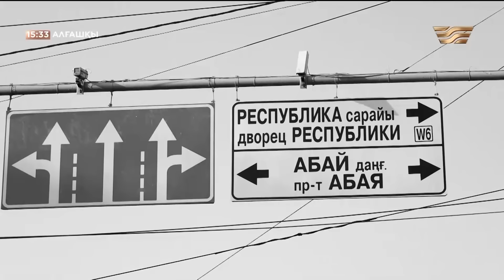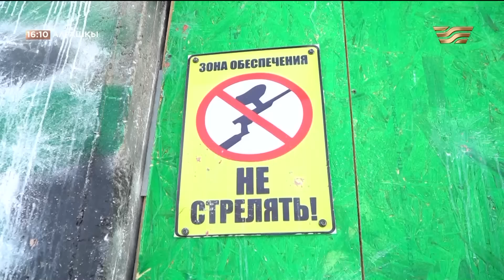Ажырасқаныма өзім кінәлімін — Айжан Нұрмағамбетова | «Алғашқы»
Кейіпкердің өміріне бойлайтын, көрерменнің де көңілін ойлайтын «Алғашқы» жобасының қымбатты қонағы — Қазақстанның еңбек сіңірген әртісі, «Құрмет орденінің иегері» Айжан Нұрмағамбетова.

Бүгінгі сұхбатта Айжан Нұрмағамбетованың ішіндегі сырын ақтарыла айтып, өткен күндерін еске алды.